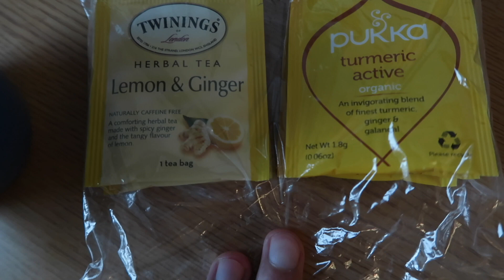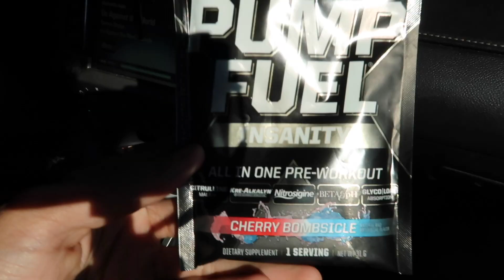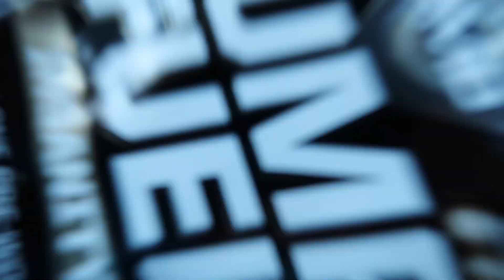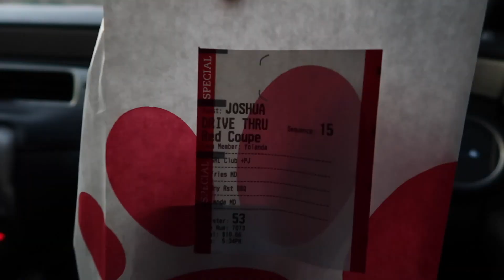I spilled my pre workout...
This is more of a vlog just an update on how life has been.

NCS music
Jonah- Collapse